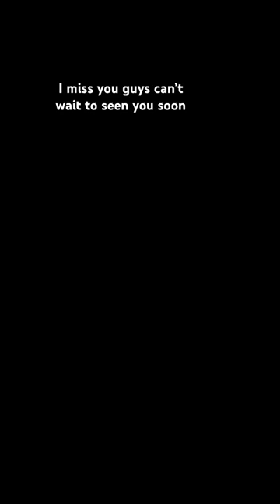sry I wanted to put u in but I had no photos of u this for among that video ofme